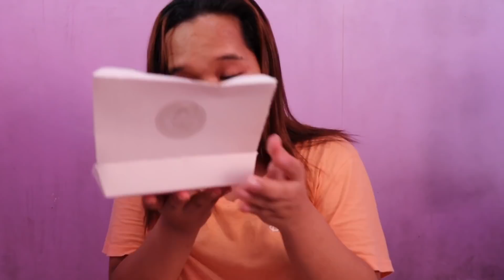MAY NAGPADALA NG IMPORTED NA DAMIT AT MGA PAGKAIN! (HAPPY NANAMAN SI BAYUT!)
thank you po sa lahat ng PR Foods ❤️

FAQ,
☀️What camera do you use?